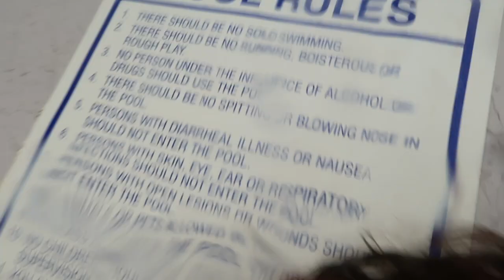Compass Cove Myrtle Beach -Tropical Storm Crashes our Vacation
No worries, we didn't leave!
Tropical Storm Bertha!

TIP JAR:If you would like to donate so that I could create more content, I would b ever so grateful!